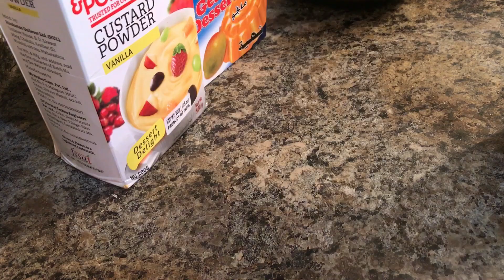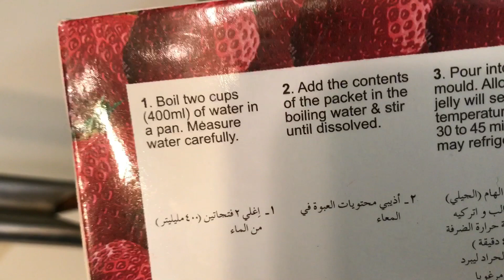Labaniyad custard Ramadan recipe